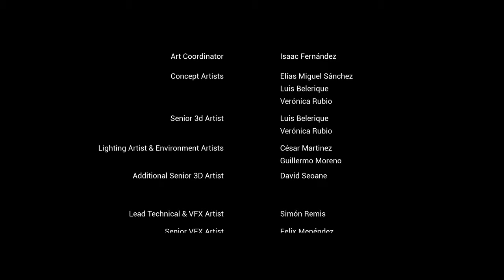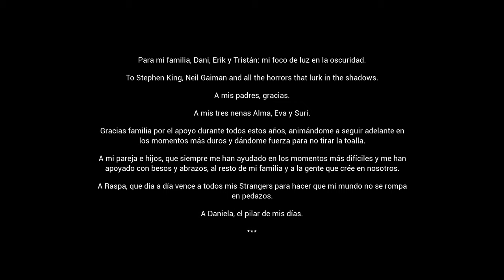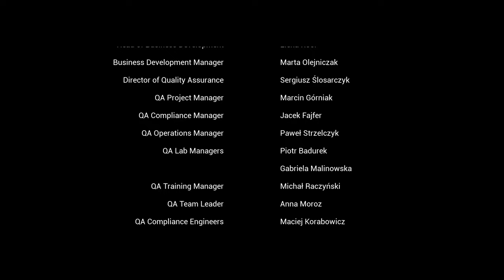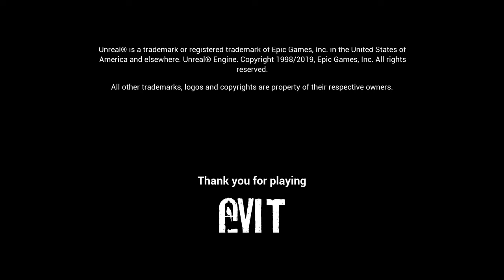Gylt #15 - Eine schwere Entscheidung [Lets Play] [Deutsch]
"Gestalte die Ängste... Fürchte die Formen.
In einer gruseligen und melancholischen Welt ist GYLT eine unheimliche Geschichte, in der sich Fantasie und Realität an einem surrealistischen Ort vermischen, an dem deine Albträume Wirklichkeit werden. Verstecke dich vor schrecklichen Kreaturen oder stelle dich ihnen, während du deinen Weg durch die Herausforderungen dieser verruchten Welt findest."

Viel Spaß :-)

Technische Details:
Aufnahmetool: GeForce Experience
Bearbeitungsprogramm: Wondershare Filmora 9
Mikrofon: Auna MIC-900B USB Kondensator Mikrofon für Studio-Aufnahmen
Gaming PC Details: Intel Core i9, NVIDIA Geforce RTX 3080, 16GB RAM

Release: 06. Juli 2023
Entwickler: Tequila Works
Publisher: Tequila Works
Genre: Schleichspiel, Horror
Entwickelt für: PC
FSK: unbekannt